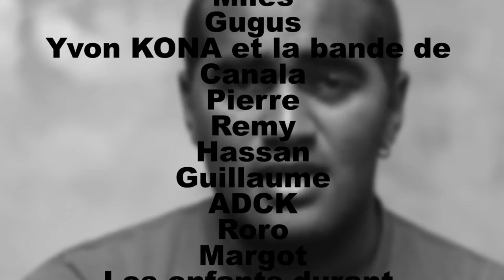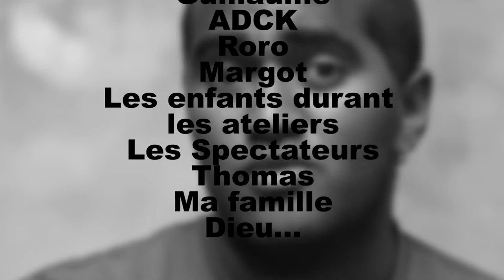..LONGUE ABSENCE, QUELQUES EXPLICATION...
Pourquoi je n'étais pas là tout ce temps... Quelques explications...